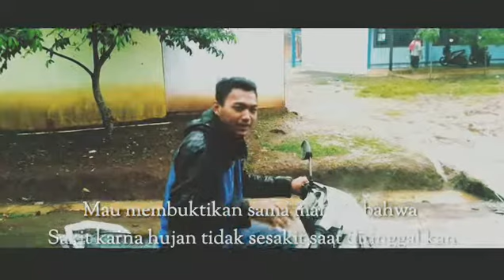Setatus WA bikin baper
Karya anak bangsa